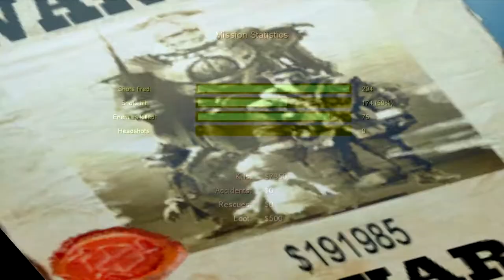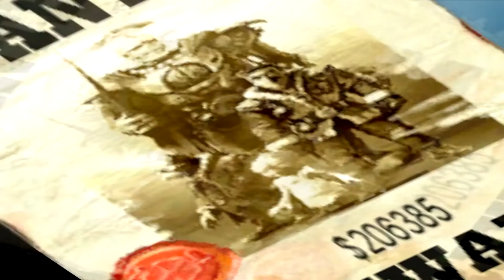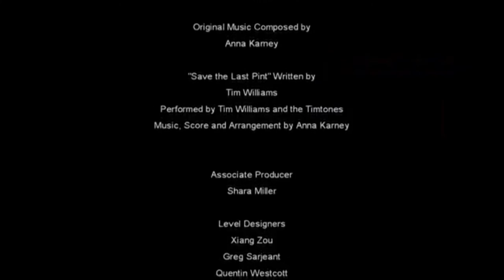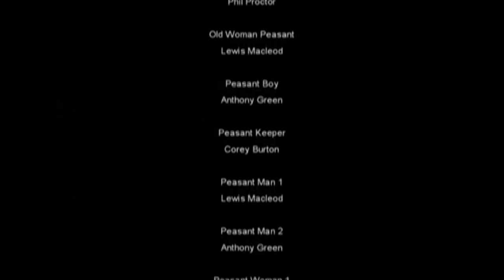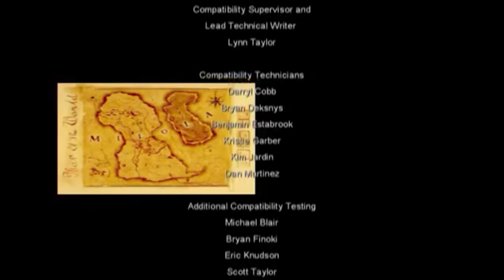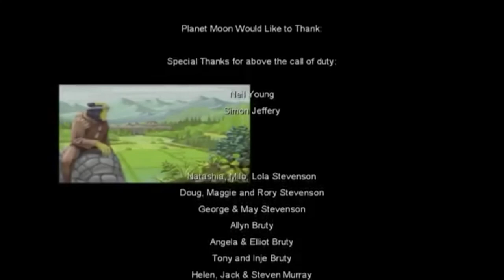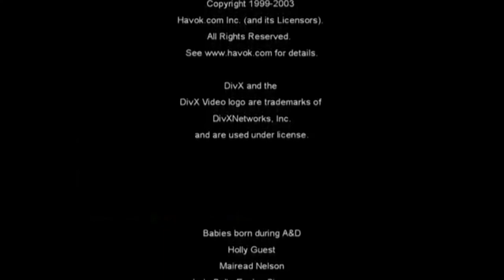Armed and Dangerous afl.10: Einde